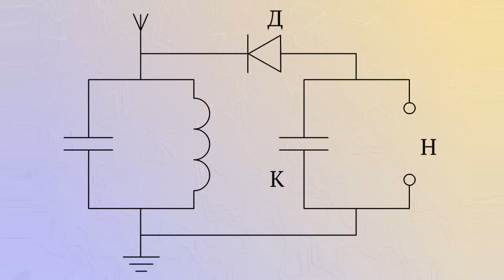Детектирование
Модулированные колебания доходят до приемника.
В приемнике из этих колебаний выделяются колебания низкой частоты.
Процесс выделения колебаний низкой частоты из модулированных высококачественных колебаний называется детектированием.
Чтобы полностью разделить высокочастотные колебания и колебания звуковой частоты, в цепи детектора ставят параллельно соединенные конденсатор и громкоговоритель.
Через конденсатор проходят токи высокой частоты.
Для токов низкой частоты он представляет большое сопротивление.
Токи низкой частоты проходят через громкоговоритель.
Таким образом, в громкоговорителей будут воспроизводиться звуковые колебания, частота которых соответствует колебаниям низкой частоты передающей станции.
Простейший детекторный радиоприемник состоит из колебательного контура, конденсатор которого имеет переменную емкость и присоединенный к контру цепи, состоящий из детектора Д, конденсатора К и телефона Т.
Колебательный контур связан с антенной.
С помощью конденсатора переменной емкости можно настраивать контур на определенную частоту.
С частотой принимаемой станции в наушниках отчётливо слышен звук.
Как видим детекторный приемник работает без источников тока.
Только за счёт энергии электромагнитных волн.
Поэтому он не может принимать сигналы от далеких и маломощных радиостанций.